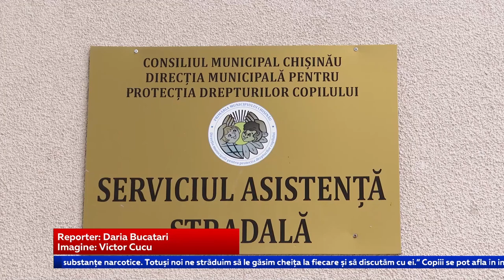AJUTOR PENTRU COPIII STRĂZII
Serviciul de Asistență Stradală din Capitală își extinde serviciile. Acum, copiii din familii nevoiașe și cei ai străzii se pot adăposti chiar și pe timpul nopții. Astfel, minorii își pot găsi nu doar adăpost, dar și o masă caldă, în special acum când noaptea sunt până la minus 15 grade.